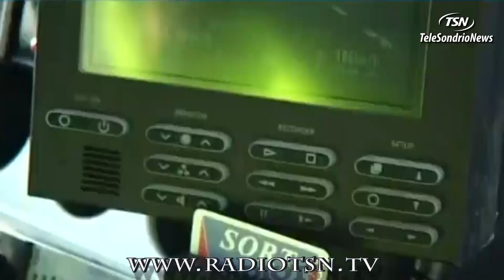Droga, fermati due giovani di Valle d'Intelvi